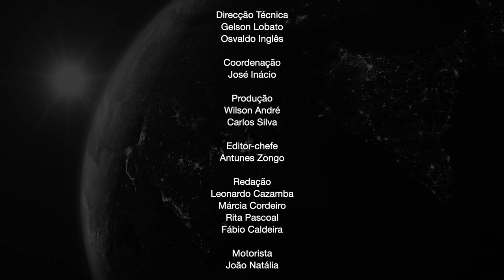Polícia Nacional aplica pena de morte na via pública em violação à constituição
Direcção Executiva
David Boio
Herlander Napoleão

Direcção Técnica
Gelson Lobato
Osvaldo Inglês

Coordenação
José Inácio

Produção
Wilson André

Editor-chefe
Antunes Zongo

Redação
Leonardo Cazamba
Marcia Cordeiro
Rita Pascoal
Fábio Caldeira

Fotografia
Carlos Silva
Wilson André

Carlos Silva

Motorista
João Natalia

Som Supervisor
Osvaldo Inglês

Cenografia
Gelson Lobato

Wilson André
Carlos Silva

Mídias Socias
Fábio Caldeira